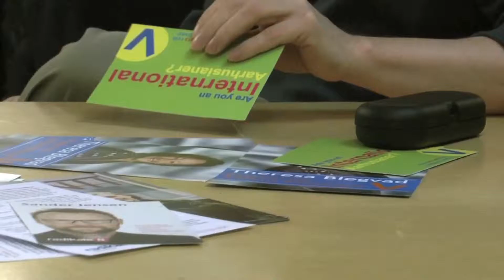JutTUBE 1st Edition: Municipal Elections Aarhus